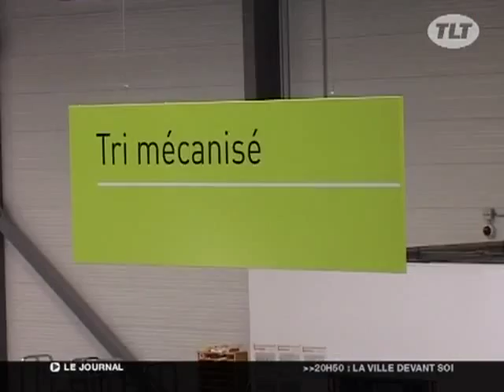La Poste se modernise (Midi-Pyrénées)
La Poste vient de mettre en route une nouvelle plateforme industrielle de tri basée à Castelnau-d'Estrétefonds au nord de Toulouse. (Droits réservés. Pour toute exploitation commerciale, veuillez nous contacter